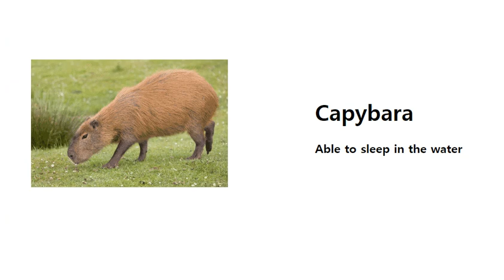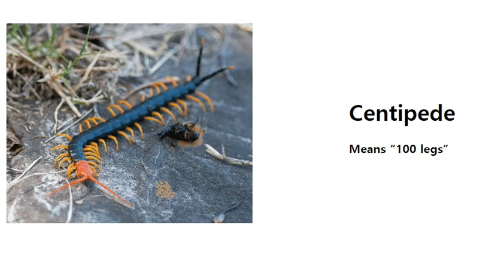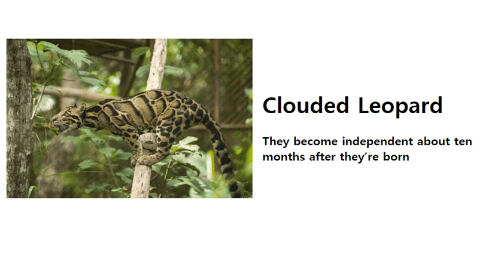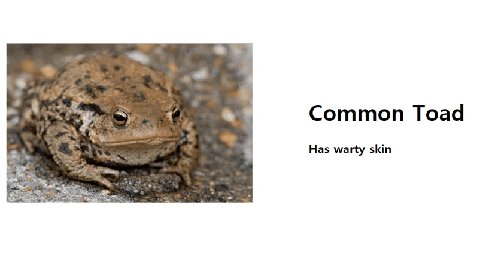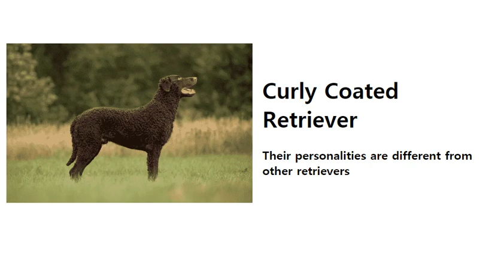Animals Starting with C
List of Animals Starting with C
This is a useful list of animals that start with C in English.